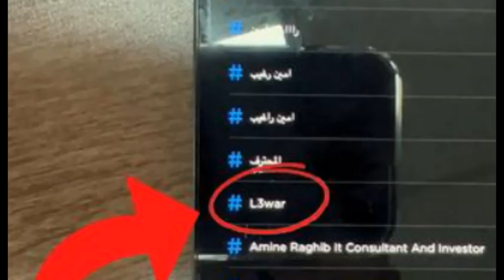تطبيق رائع يعطيك الاسماء التي يسمون بها رقمك الهاتفي على هواتفهم DES-TENDANCES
تحميل التطبيق

التجسس على الواتس اب عن طريق رقم الهاتف,تطبيق خرافي للتعديل على سجل المكالمات,كيف تعرف من قام بحفظ رقمك في جهة اتصال لديه على الوتساب بطريقة سهلة,تطبيقات خرافية أكيد تحتاجهم على هاتفك,تطبيق رائع للاندرويد,تطبيقات تساعدك على الدراسة,أخطر تطبيق للتجسس على الواتساب / المكالمات / الصور / الرسائل,تقراءة رسائل أي شخص على الواتساب,تسجيل المكالمات الهاتفية,بطارية الهاتف الذكي,قفل الرد على المكالمات الواردة,تحرير الفيديوهات على هاتفك,تسجيل المكالمات على واجهة اتصال جوجل
Getcontact هو تطبيق رائع لك "حظر البريد العشوائي" و "تحديد هوية المتصل". يقوم Getcontact بتصفية المكالمات المزعجة ويسمح فقط للأشخاص الذين تفضل التواصل معك.

يمكنك تحديد المكالمات التي تتلقاها من أرقام غير مسجلة في جهات الاتصال الخاصة بك.

تنبيهات Getcontact على الفور إذا تلقيت مكالمة غير مرغوب فيها. حتى تحصل على حماية في الوقت الفعلي من المكالمات الآلية والمسوقين عبر الهاتف ومكالمات الاحتيال.

حظر المكالمات

احصل على الحماية من المكالمات غير المرغوب فيها.

حظر المكالمات غير المرغوب فيها والإبلاغ عن هذه المكالمات ، يمكنك المساعدة في حماية ملايين الأشخاص باستخدام تطبيقات Getcontact الأخرى. تحصل Getcontact على قوتها من مستخدميها. يمكنك الحماية تلقائيًا عن طريق تنشيط "الحماية من البريد العشوائي" من المكالمات غير المرغوب فيها.

تحديد المتصل

يمكنك التعرف تلقائيًا على هوية الشخص الذي اتصل بك ، حتى لو لم يكن مسجلاً في جهات الاتصال الخاصة بك.

قناة المحترف | Almohtarif channel